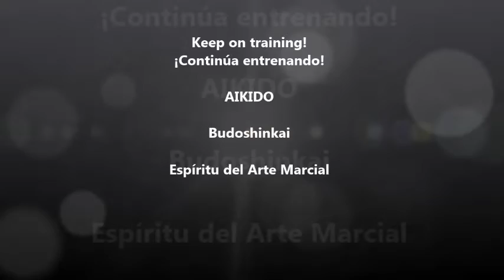Aikido Intermediate level - Henka waza - Aikido Budoshin Mar del Plata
Aikido Intermediate level - Henka waza - When shihonage does not progress variation to Ikkyo (ura) and other techniques.
Mariano Giacobone sensei
Paola Villarreal sandan
Uke: M. Cravchik - R. Villarreal nidan